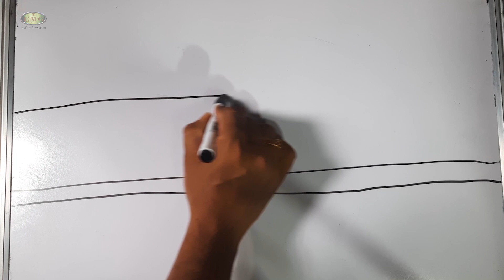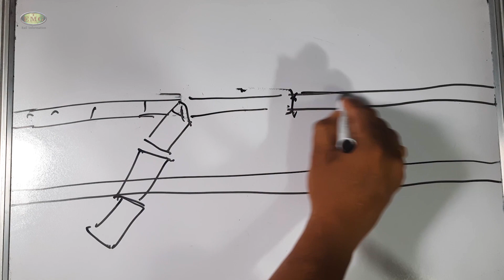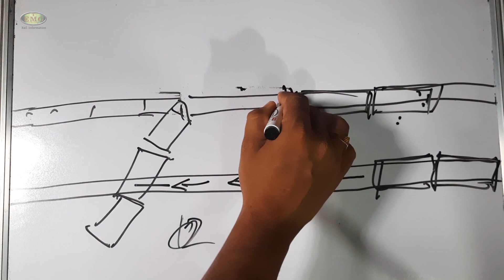খান্না রেল দুর্ঘটনা | Khanna rail disaster | ETMG GROUP RAIL INFORMATION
খান্না রেল দুর্ঘটনা
 Khanna rail disaster

The Khanna rail disaster occurred on 26 November 1998 near Khanna on the Khanna-Ludhiana section of India's Northern Railway in Punjab, at 03:15 when the Calcutta-bound Jammu Tawi-Sealdah Express collided with six derailed coaches of the Amritsar-bound "Frontier Mail" which were lying in its path.